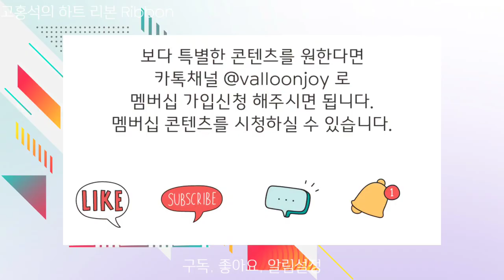풍선아트 초간단 벽장식 풍선장식 포인트장식 하트, 커브 은박풍선으로 만든 리본 How to create a ribbon. [Hands-on]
하트은박풍선과 커브호일로 심플하면서도 간단한 리본입니다.
입학식, 졸업식, 포인트장식으로 활용해보세요.